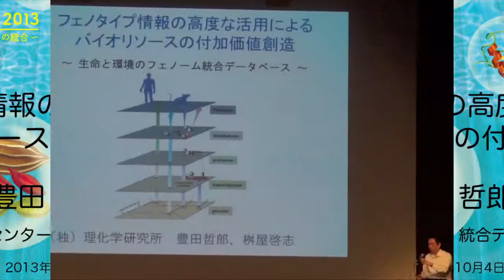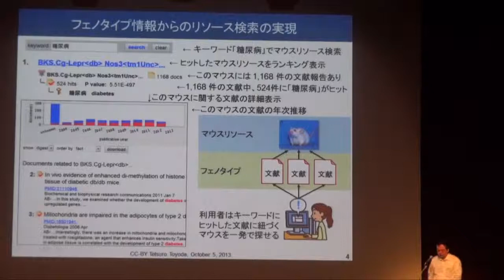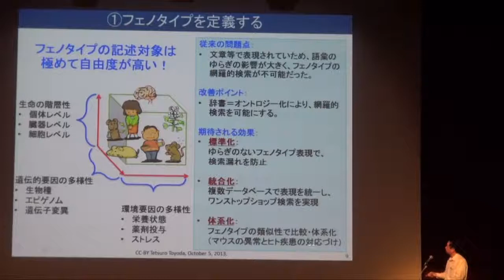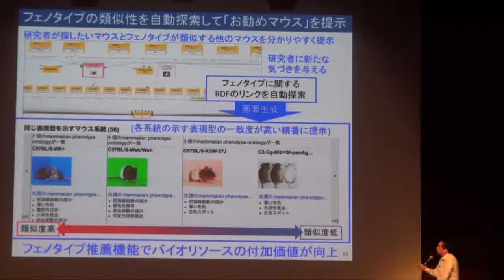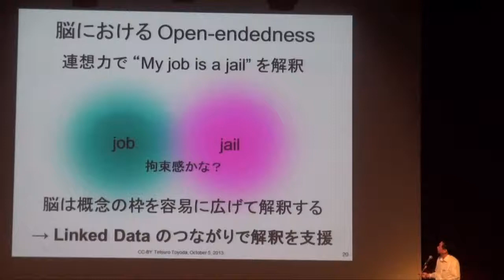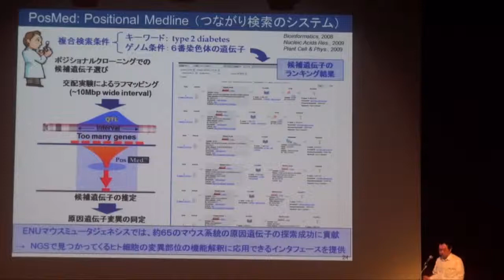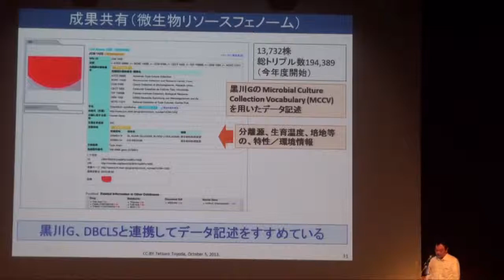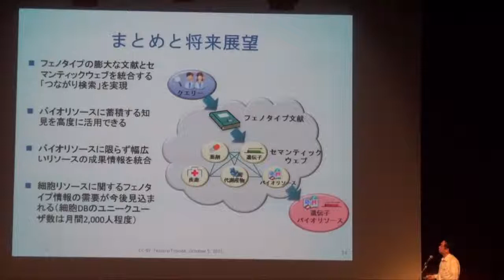フェノタイプ情報の高度な活用によるバイオリソースの付加価値創造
本日の統合TVは、2013年10月4、5日に開催されたトーゴーの日シンポジウム2013から、理化学研究所情報基盤センター統合データベース特別ユニット 豊田 哲郎 ユニットリーダー による「フェノタイプ情報の高度な活用によるバイオリソースの付加価値創造」をお送りします。約26分です。